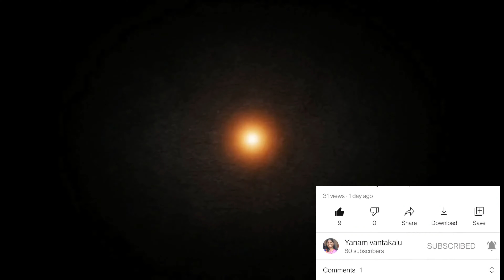reyyapottu vadalu || yanam vantakalu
Yanam vantakalu
Healthy foods, Healthy tips, Special items,Veg foods,Non-veg foods,Telugu abhiruchulu

Sri latha Balagam
Telugu ruchulu

ఆరోగ్యకరమైన ఆహారాలు, ఆరోగ్యకరమైన చిట్కాలు